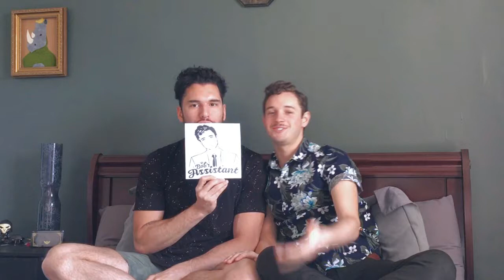Luis at Gaymerama (Episode 8)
Bob's Assistant stopped by to play Yooka-Laylee for the first time!

Dragqueenmerch.com